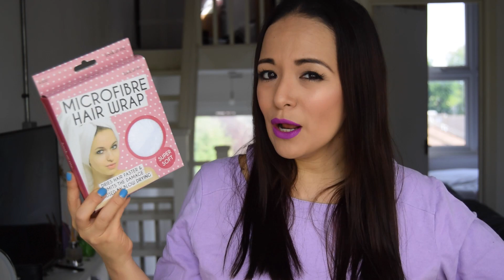**** CERRADO **** SORTEO INTERNACIONAL DE VERANO !!👏🏼👏🏼🍍🍉🏝🌵😍💖💛💚💙💜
La ganadora del sorteo es Andrea Rodríguez ... Muchas gracias a todos por participar... Muy pronto tendremos otro sorteo que les va a encantar !!!
HOLA CARACOLAS !!! Hoy les traigo este sorteo internacional para agradecerles todo su apoyo y cariño... Espero les guste y se animen a participar !!

Nos vemos en INSTAGRAM @emedemarcela2
FACEBOOK emedemarcela